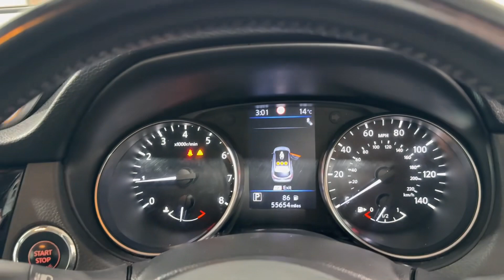2019 Nissan Qashqai 1.3 DIG-T N-Connecta DCT